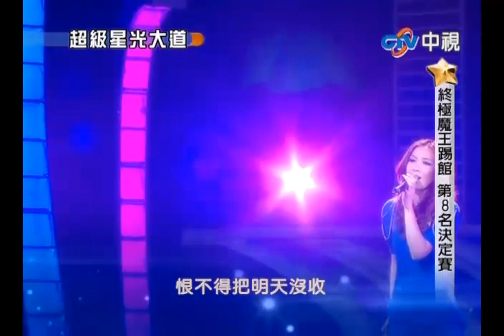20100423 超級星光大道 16.余超穎:PS 我愛你